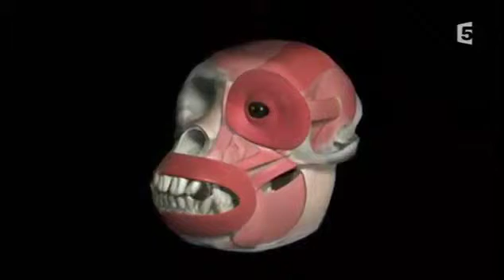0506 Evoluer Pour Survivre